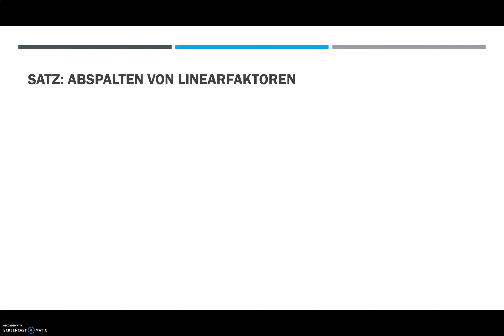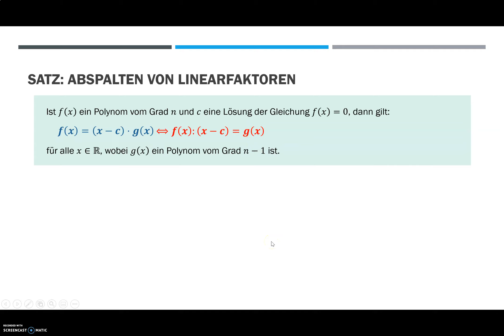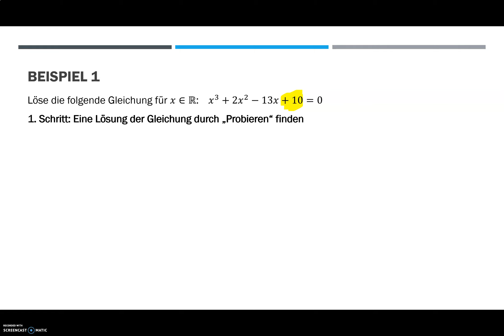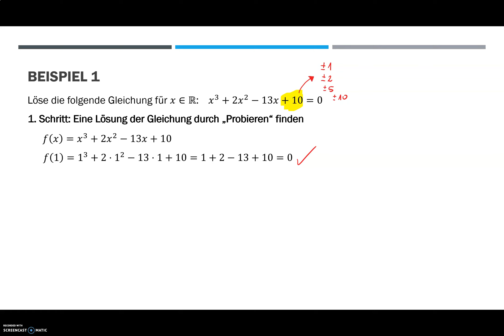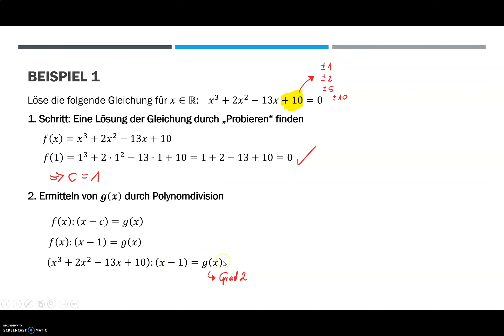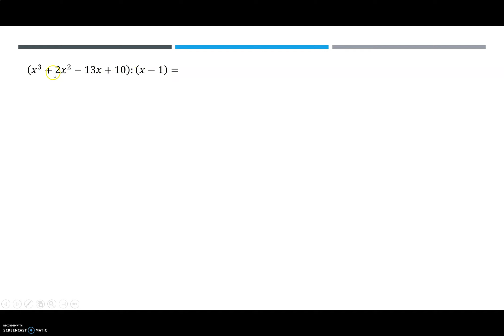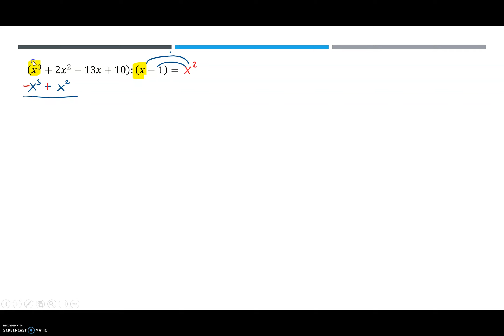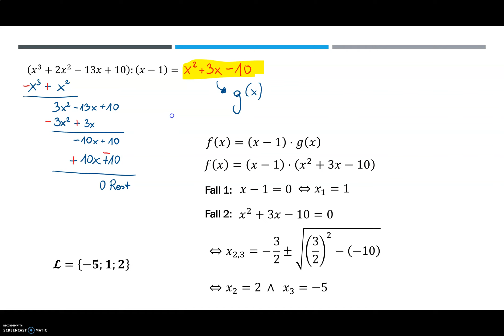Gleichungen höheren Grades (Teil 6) - Lösen durch Polynomdivision